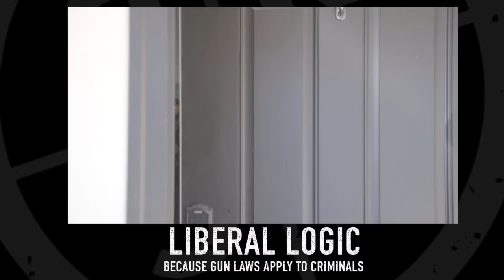Law Abiding Criminals